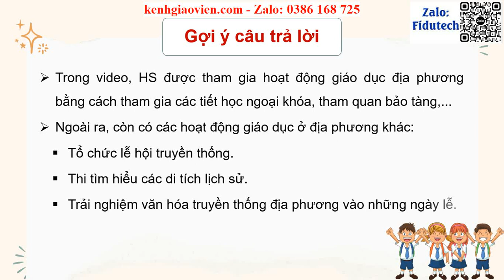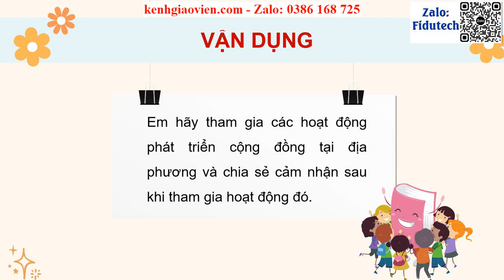Giáo án powerpoint Chủ đề 6 - Tuần 21 - Nhiệm vụ 6 | GA điện tử HĐTNHN 8 CTST v1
Phía trên là giáo án Powerpoint hay còn gọi là giáo án điện tử, giáo án trình chiếu Chủ đề 6 - Tuần 21 - Nhiệm vụ 6 | Sách Hoạt động trải nghiệm, hướng nghiệp 8 chân trời sáng tạo (bản 1). Giáo án được làm với phong cách: hiện đại, đẹp mắt để tạo sự hứng thú cho học sinh.
Ngoài ra, chúng tôi có đầy đủ giáo án powerpoint các bài khác trong chương trình sách giáo khoa Hoạt động trải nghiệm, hướng nghiệp 8 (bản 1) chân trời sáng tạo. Tin chắc rằng: Khi sở hữu bộ giáo án này, việc giảng dạy của thầy cô sẽ trở nên nhẹ nhàng và đạt hiệu quả tốt.